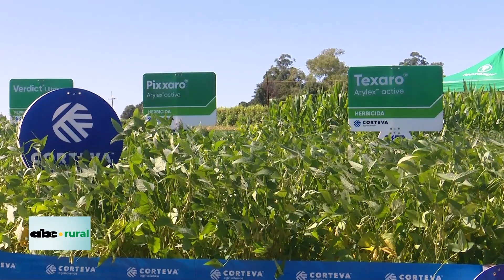Posicionamiento de fungicidas, para no fallar en días de aplicación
Definir el momento de la aplicación del fungicida puede marcar el éxito de un cultivo. La Ing. Agr. Anette Stolle, que estuvo presente en la jornada de campo en Pirapó, toca puntos muy importantes que el productor debe tener en cuenta.